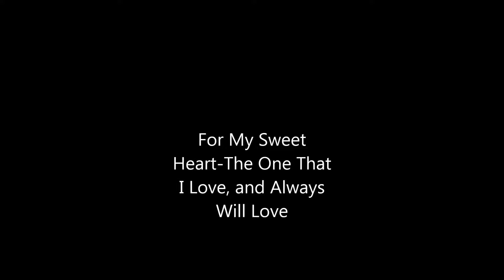For My Sweet Heart....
For the one I love, and always will love-
To the music of The Sweetest Thing: Juice Newton
All rights to the original holders